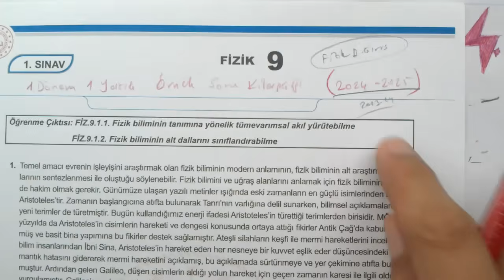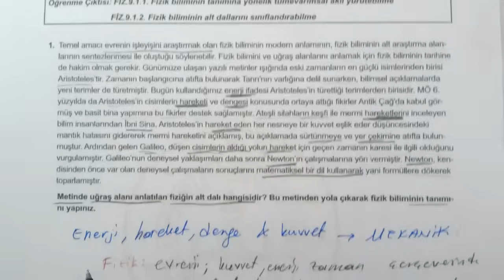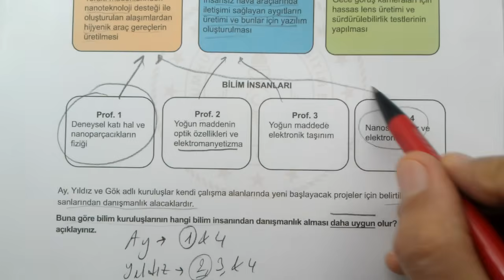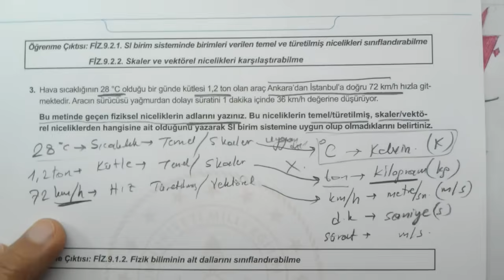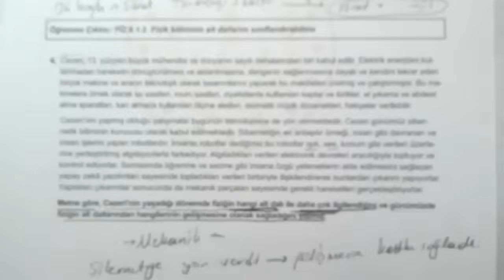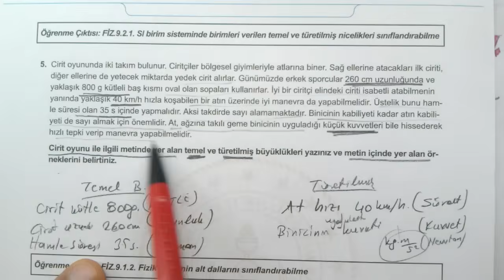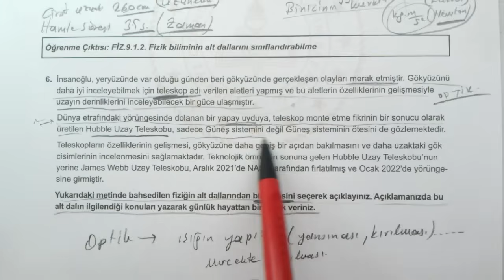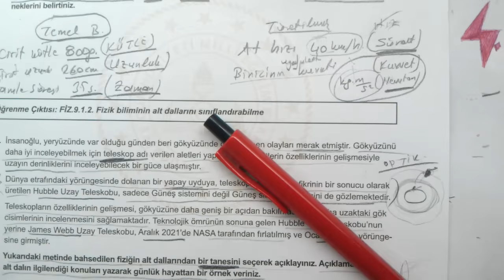9. Sınıf Fizik | 1. Dönem 1. Yazılı Örnek Soru Kitapçıkları 2024 - 2025 | MEB Ortak Sınavlar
9. Sınıf Fizik | MEB Ortak Sınavlar | 1. Dönem 1. Yazılı Örnek Soru Kitapçıkları (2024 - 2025) çözümleri | yeni müfredat | 9. Sınıf Fizik Dersi 1. Dönem 1. Ortak Yazılı Senaryolarına Yönelik Soru Örnekleri | 9. SINIF FİZİK DERSİ 1. DÖNEM 1. ORTAK YAZILI SENARYOLARINA YÖNELİK SORU ÖRNEKLERİ
9. SINIF 1. DÖNEM 1. ORTAK YAZILI KONU SORU DAĞILIM TABLOSU VE ÖRNEK SENARYOLAR | 1. dönem 1. yazılı | 1. dönem 1. sınav | MEB Örnek sorular senaryoları | 1. Dönem 1. Yazılı Örnek Soru Kitapçıkları (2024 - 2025) | MEB Ortak sınavlar | MEB örnek sorular çözümleri | MEB örnek yazılı soruları
9. Sınıf Fizik Dersi Konu Soru Dağılım | 1. dönem 1. yazılı | MEB Ortak Sınavlar çözümleri
Fizik 9 | 1. dönem 1. ortak yazılı örnek soruları MEB örnek yazılı soruları çözümleri | 1. dönem 1. yazılı | 1. Dönem 1. Yazılı Örnek Soru Kitapçıkları (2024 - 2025) | MEB Ortak sınavlar | MEB örnek sorular | MEB örnek yazılı soruları | MEB ortak Sınavlar çözümleri
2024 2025 | 9. Sınıf | Fizik | 1. Dönem | 1.
MEB Örnek yazılı soruları | MEB ortak sınavları örnek soruları | 1. dönem 1. yazılı örnek soruları | örnek senaryoları | 9. sınıf Fizik | 1. Dönem 1. Yazılı Örnek Soru Kitapçıkları (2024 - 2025) | MEB Ortak sınavlar | MEB örnek sorular | MEB örnek yazılı soruları
9. Sınıf | MEB | MEB örnek sorular | 1. dönem 1. yazılı Senaryo 1
İlköğretim Kazanım Testleri 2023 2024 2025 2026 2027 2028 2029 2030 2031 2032
1. Dönem 1. Yazılı Örnek Soru Kitapçıkları (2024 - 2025) | MEB Ortak sınavlar | MEB örnek sorular | MEB örnek yazılı soruları

9. Sınıf  MEB ortak sınavları 1. dönem 1. yazılı
9. Sınıf Fizik
9. Sınıf Fizik Konuları | yeni müfredat
Konu Anlatımlı Soru Çözümleri | 9. Sınıf
9. Sınıf Fizik 9. Sınıf Testleri
Milli Eğitim Bakanlığı  Fizik 9. sınıf örnek sorular ortak sınavlar için
Konu Anlatımlı MEB Testleri